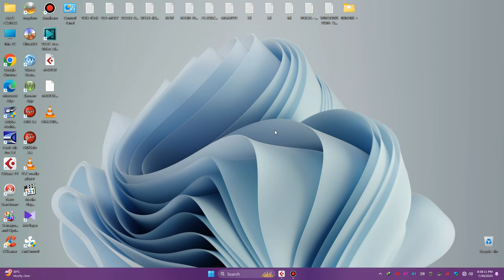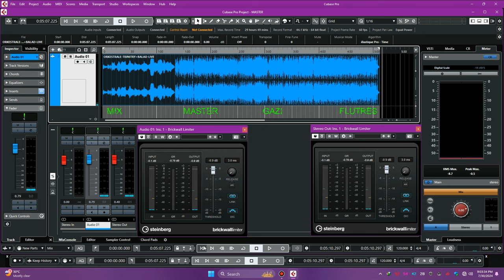ORKESTRALE- BALAD- TRINITY- V3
MIX-MASTER-GAZI-FLUTRES-LIVE